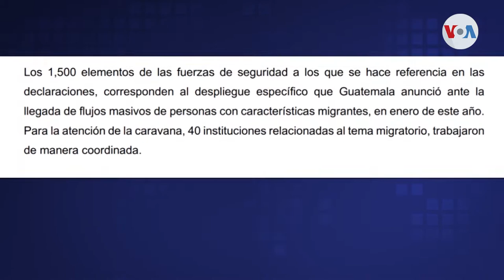Guatemala no firmó acuerdo para desplegar militares en su frontera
Después de las declaraciones de la Casa Blanca respecto al envío de más fuerzas de seguridad a las fronteras de los vecinos del sur de EE. UU., el gobierno de Guatemala indicó que no hay un nuevo acuerdo firmado, pero admitió que desde enero se reforzó la seguridad para contener las caravanas.

¡Visítenos!